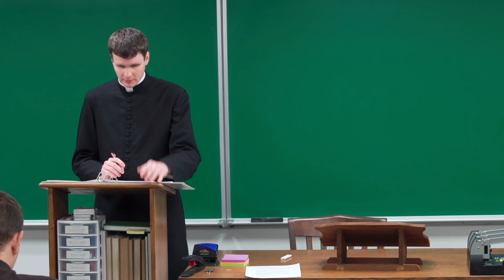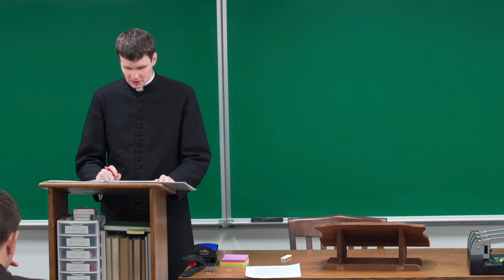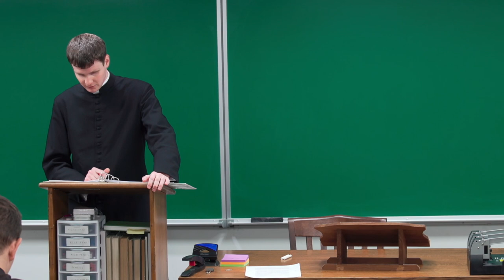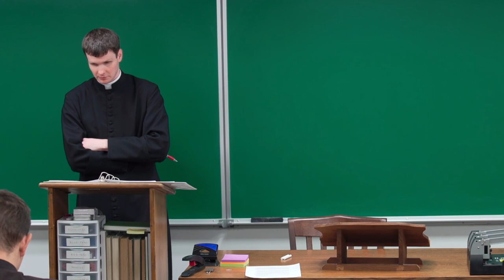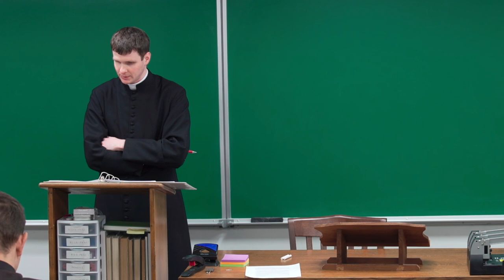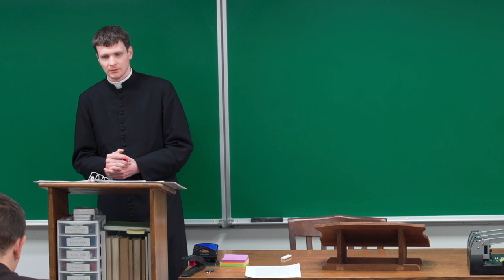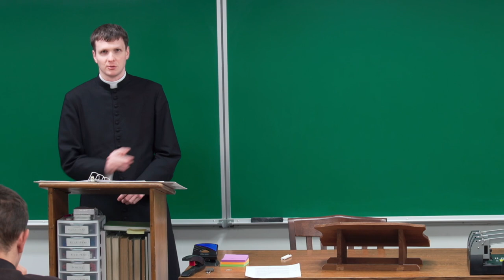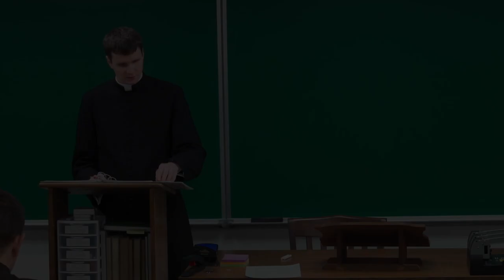The Last True Pope, Pope Pius XII - Lecture 35